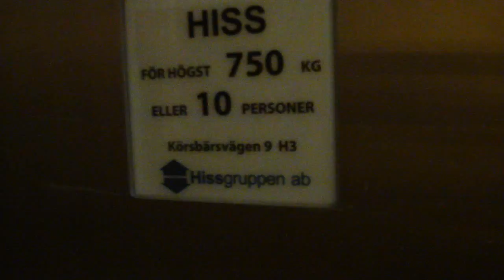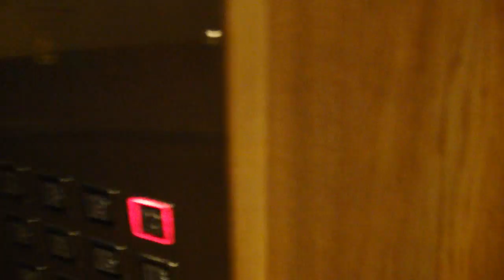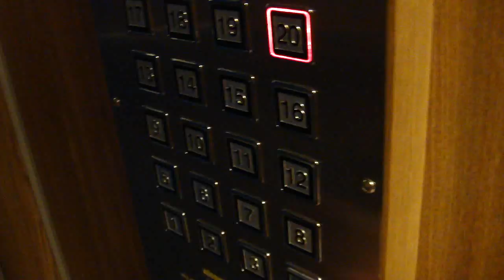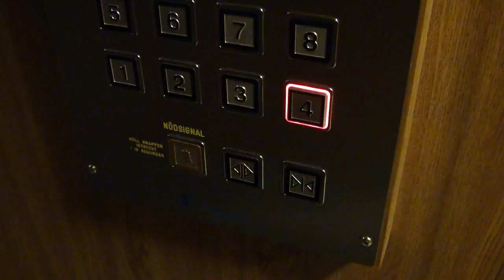3x ASEA (MB: Hissgruppen) High-rise Traction Elevators @ Körsbärsvägen 4, Stockholm, Sweden!